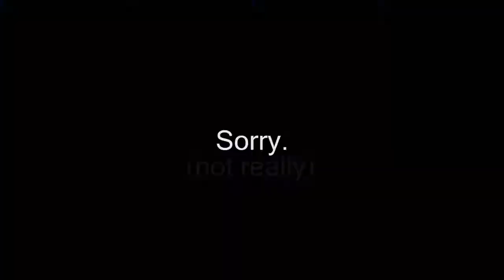Mario Combat: Mario Matrix style! [60FPS]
Have you ever wondered how Mario would look like in Matrix world? Wait no more!